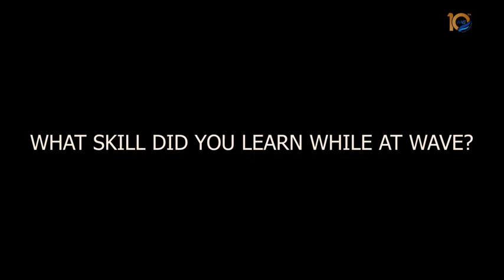Inspiring Success Stories from Empowered Youth - Chef Gbolabo Gibbs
An aspiring chef, shares his journey from cooking at home to running a business, Gbes Grill. He emphasizes the importance of programs like Wave in preparing youth for employment, highlighting skills gained, especially in negotiation. Gu's experiences led to job offers and competition wins, celebrating Wave's impact on his career and the culinary industry.